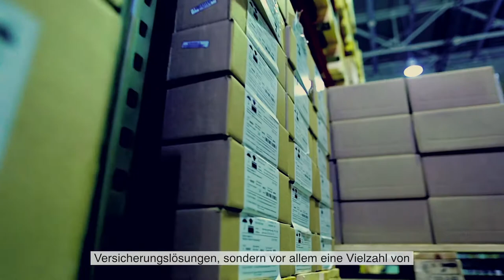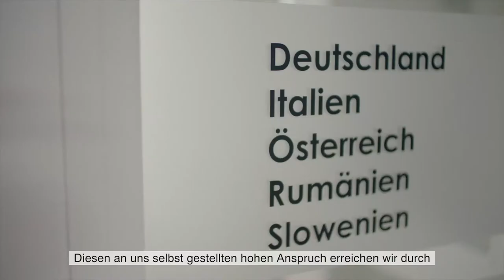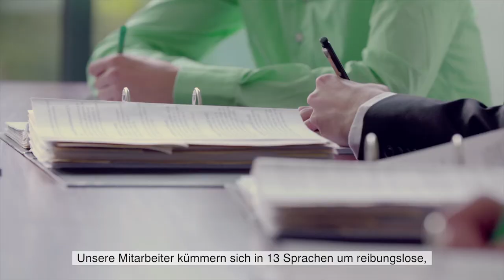asko group - Imagefilm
Die asko group ist ein unabhängiger europäischer Versicherungsmakler und bietet individuellen Versicherungsschutz rund um das Transport- und Logistikwesen.